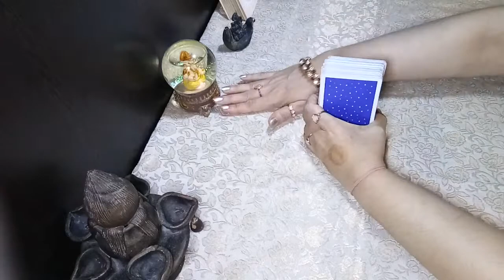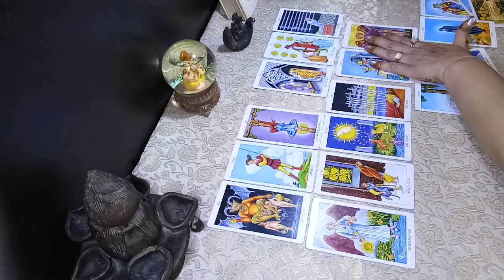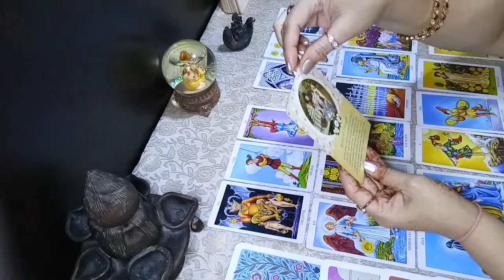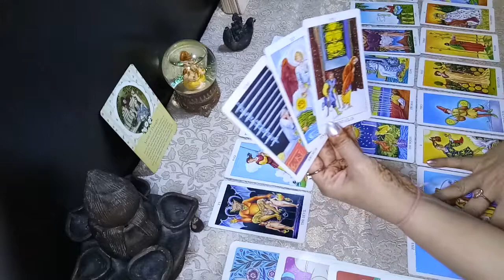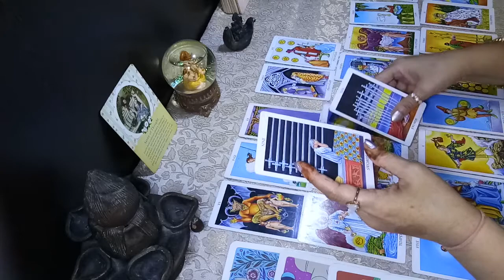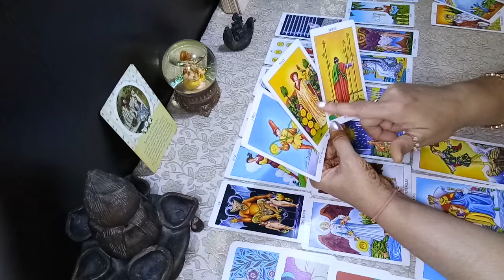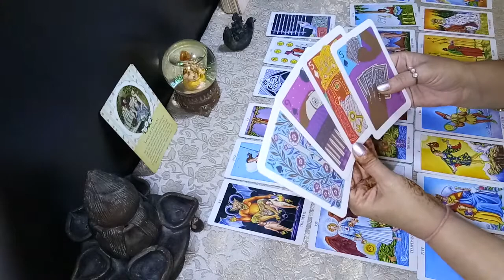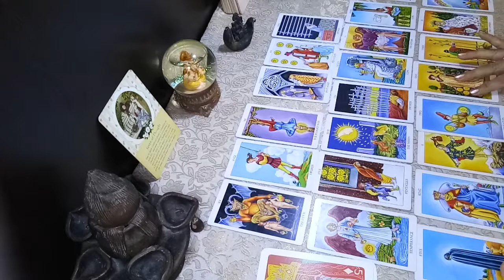LIBRA - ALL ANXIETY WILL END IF U ARE ABLE TO MAKE A DECISION - 1 - 15 AUG 2020